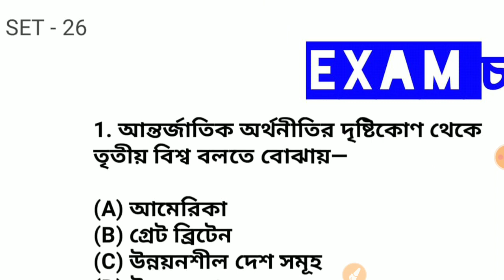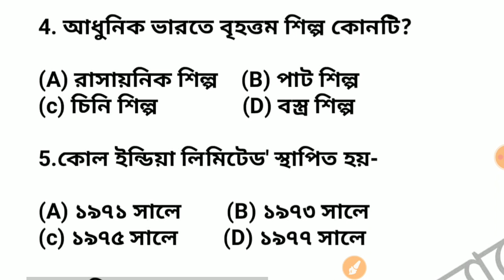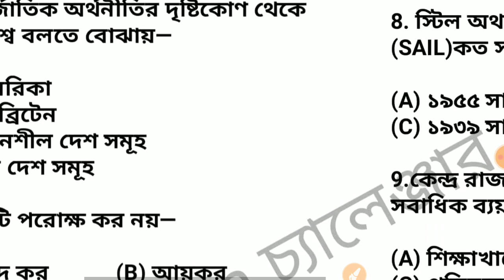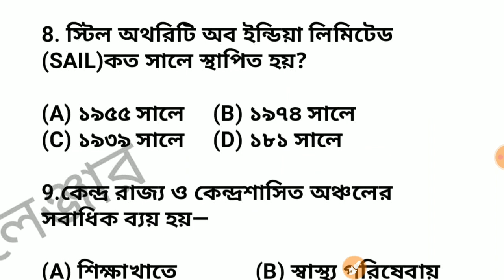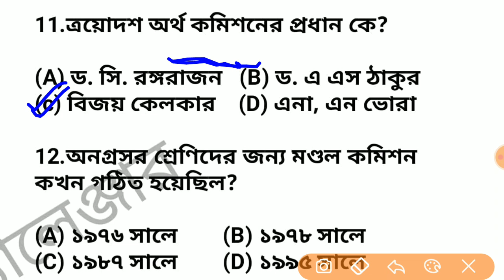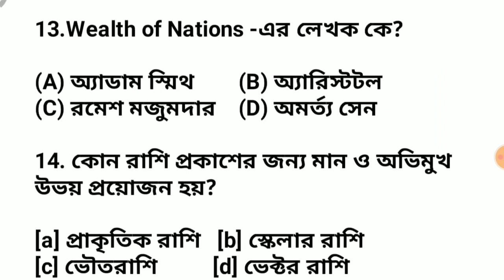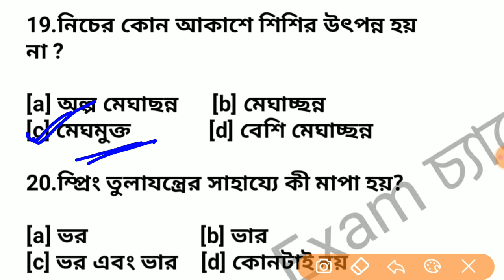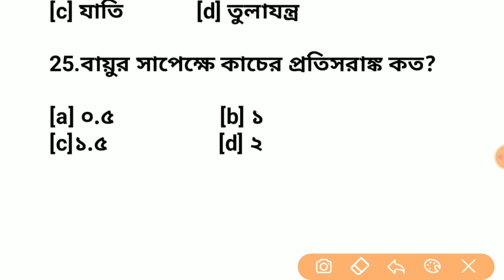WBP 2020 GK | Abgari police general awareness | wbp new vacancy 2020 | Part 26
-: ক্লাস রুটিন :-

[ সোমবার থেকে শনিবার ]

সকাল 9am :- G.K মক টেস্ট  [ WBP Constable , Abgari Constable & সব রকম সরকারি চাকরির জন্য ]

সন্ধ্যা 6pm :- General Science    [Railway Group-D]

রাত 9pm :- English
                  -: সমস্ত ক্লাসের প্লেলিস্ট :-

                    -: অনলাইন মকটেস্ট :-

                        -: Paid - PDF :-